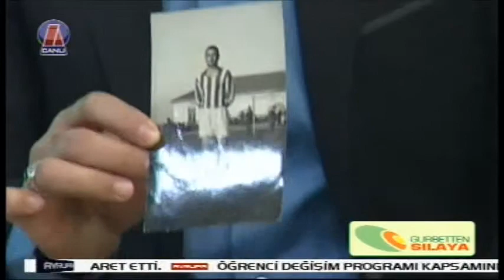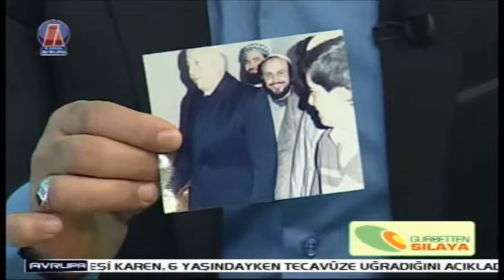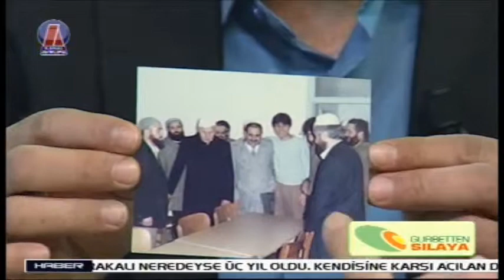Hadi Öztürk-Ibrahim Özcan-Resimlerle Yolculuk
Hadi Öztürk Hadi Öztürk Gurbetten Silaya-Süper Muhabbet-Resimlerle gecmise yolculuk-Prof.Dr.Necmettin Erkan, sevki yilmaz,-Konuk: Ibrahim Özcan- Kanal Avrupa 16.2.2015